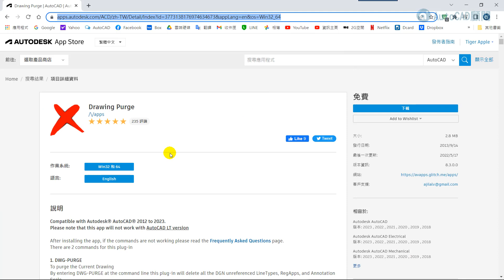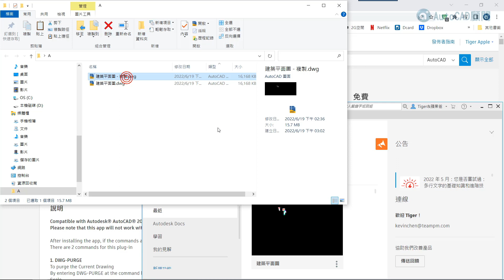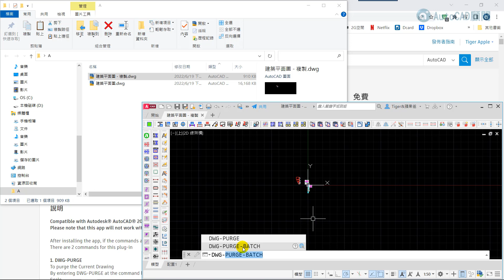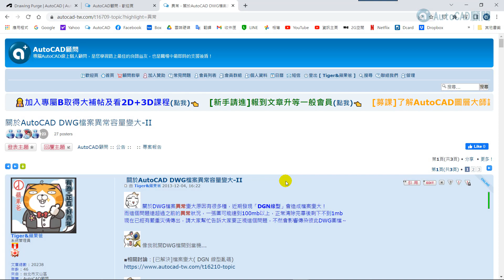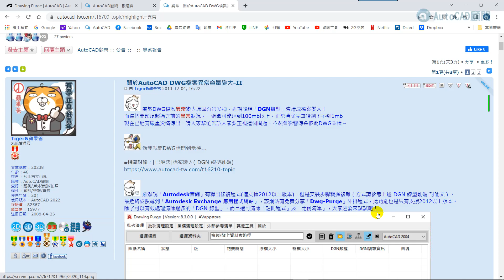AutoCAD DWG 檔案瘦身清垃圾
每天家裡要垃圾分類及倒垃圾，DWG檔案也不例外
這篇教你如何快速情除瘦身清垃圾😁

👇一般會員取得方式DwgWblock.lsp
請完成訂閱【蘋果爸愛分享】，然後截圖po到【AutoCAD粉絲】團FB文章中
我們再私訊您下載網址，下載時間有限要下要快
(2022/06/26活動截止)

👇專屬會員請到專屬資源版區直接下載DwgWblock.lsp
[專屬分享]AutoCAD DWG 檔案瘦身清垃圾_程式下載

😅不會掛入程式看這篇😅
AutoCAD | 自動載入LSP(FAS)程式 | APPLOAD指令 | (2021)